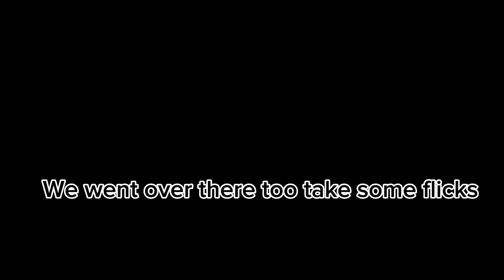Short Downtown Chicago Vlog - ft mozzy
I Don’t Own Copyright Too None Of The Music Being Played In This Video ‼️

This is a short vlog of me and mozzy going downtown having fun

Chicago
Vlog